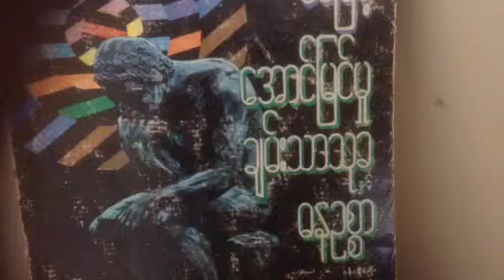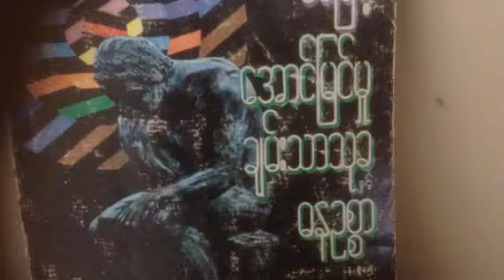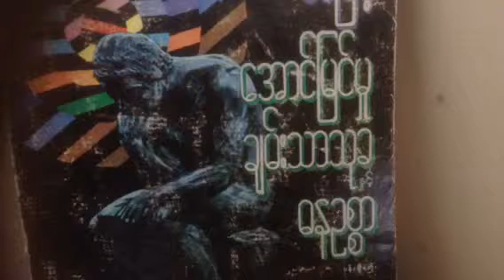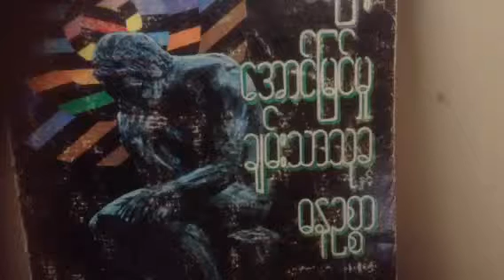Saya Phay Myint Five